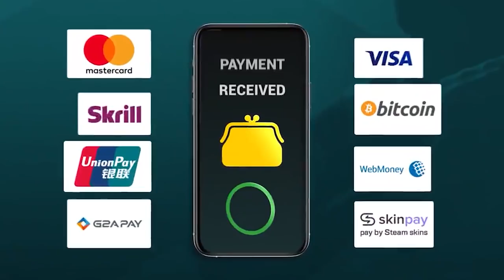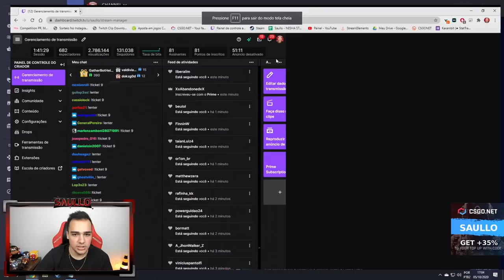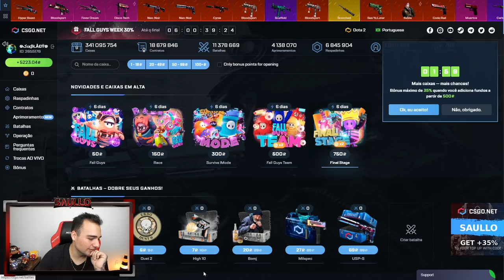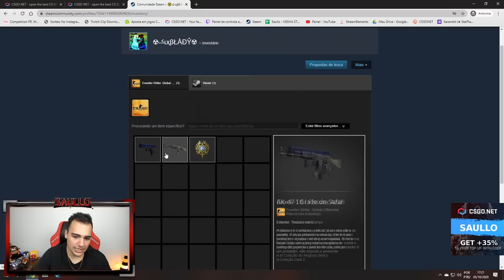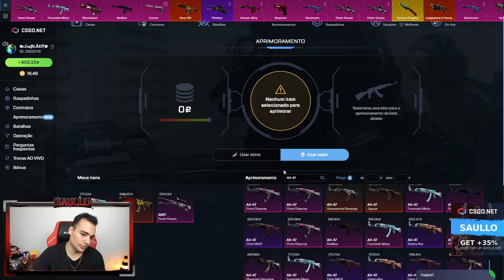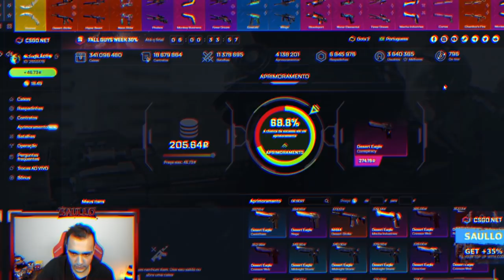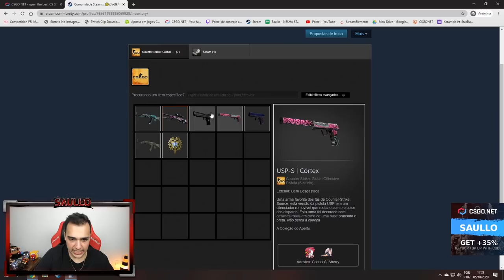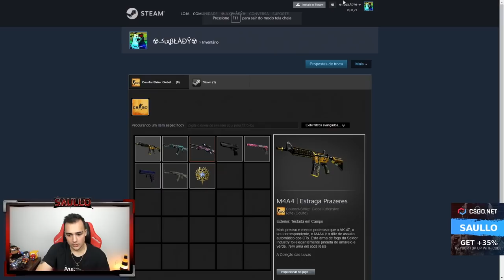PROFITANDO na conta de um INSCRITO no CSGO.Net 🤑🎉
Depositei e Profitei na conta de um inscrito no CSGO!